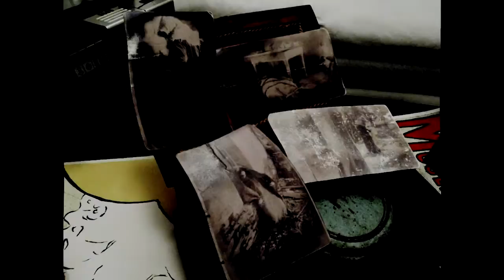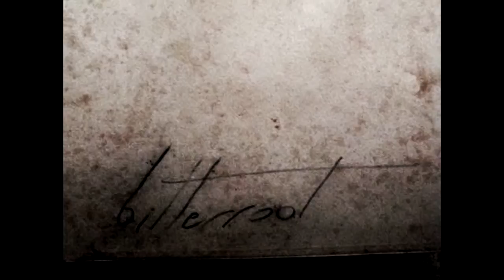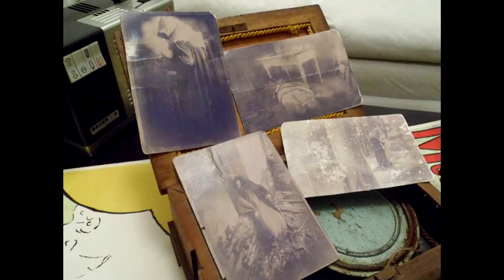Extraño Video Encontrado (Bitterroot) - Terror en 3, 2, 1 - TheCrissAlfa